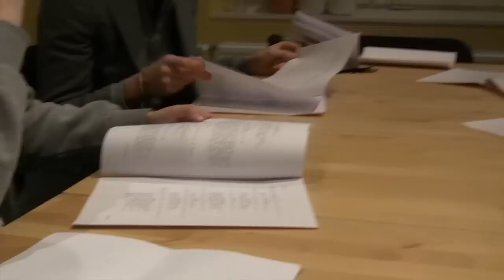Rånet - Bakomfilmen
Bakom kulisserna på filmningen av kortfilmen Rånet, regisserad av Henrik Eriksson. Filmad en kall och mörk novembernatt 2010 på plats i ICA Slätta i Falun. Bakomfilmen är filmad av Nils-Henrik Länsberg & Jakob Burrows och klippt av Jakob Burrows.

Skådespelare i Rånet: Tim-Kristoffer Gunnarsson, Oscar Andén, Hannes Knutsson, Jakob Burrows (typ)

Crew i Rånet: Fredrik Wahlén, Jonathan Norberg, Lovisa Ramsén, Jakob Larsson, Sina Hashempour, Gustav Uddgård, Pierre Olsson, Caroline Lindberg, Nils-Henrik Länsberg, Jakob Burrows

Musiken är "Hancho Pancho" av Slumgum